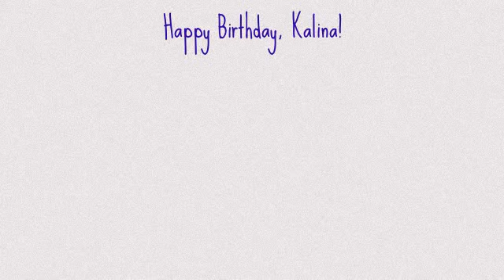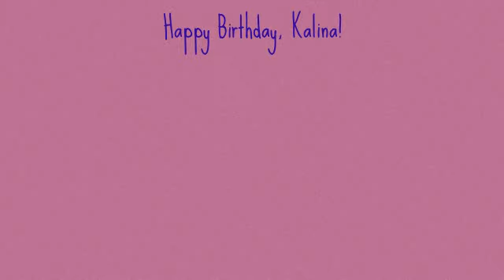Happy Birthday, Kalina!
I can't believe that Kalina is already 29 years old, if she was still alive. It's like 29 years ago, i felt a connection with her inside of my mom's. never mind! xD Anyways, I'd also like to say Happy Birthday to my best friend Ally who turns 14 and Madison Cullinan who turns 15! Have a whale of a birthday you guys!! :)

Coloration is MINE! If you want to use it, please inbox me and I'll make a tutorial.

Credits://
- xoxolomur
- TessOrca
- FlordiaxBelieve
- animal planet
- GrotAbot
- Po0tie
- seaworld
- news